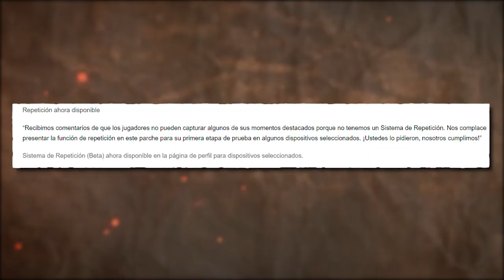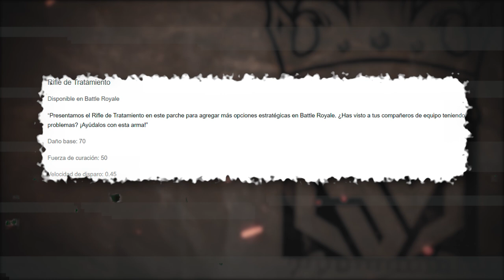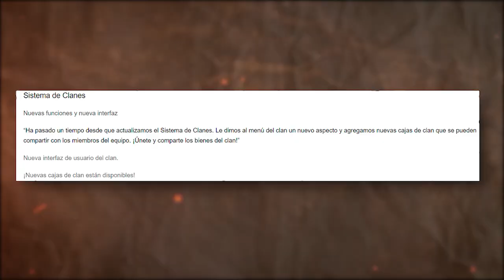LAS MEJORES SALAS de CREA TU MAPA - 5 COSAS que GARENA HIZO BIEN y DEBEMOS SABER 🤯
5 COSAS que GARENA hizo BIEN en la actualización de FREE FIRE día del BOOYAH, disfrútenlo